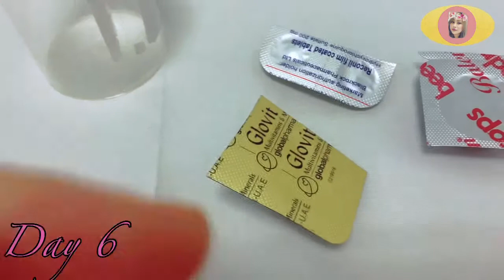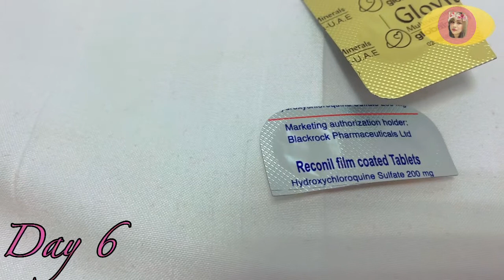Day 6 / hopefully negative na sya / covid-19 journey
Well well this is it pancit.konting kembot nlng makakalabas na kami.sureness na u. Kc wala nako nararamdaman at take note may pangamoy nako at panlasa so it means negative nako. Sana all 😂😂😂

Thank u guys lalo na sa team forever/team whr /my bhebhekoy